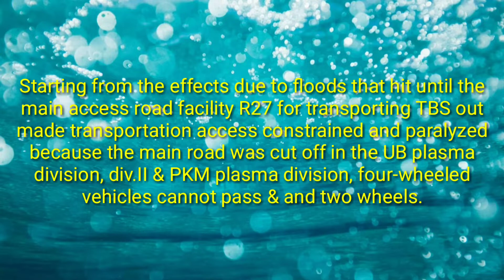Hancurnya akses Jalan di akibatkan tergenang air yang cukup lama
Akibat banjir yg melanda  di beberpa waktu yang lalu masih terasi hinga hari ini,
Mulai dari gagal panen,gagal angkut bahkan hingga saat ini masih terlihat disana sini buah sawit masih berserakan dan bahkan sampai membusuk dan rusak efek terlalu lama restan dan tdk terangkut  di tambah lagi dengan putusnya jalan akses utama di BLOK R27  yg sehari"nya yg biasa di lewati untuk mengangkut hasil produksi buah sawit keluar dr kebun plasma kini sudh tidak bisa di lewati oleh kendaraan apapun selain dgn berjalan kaki, semua semakin menambah daftar restan semakin tinggi dan buah rusak pun semakin kian bertambah.
Adapun yang terdampak langsung oleh hal tersebut di atas adalah, Divisi II ,Plasma UB dan Plasma Prima kelansam mandiri.
Kita semua berharap semua cepat berlalu dan kerugian tidak semakin bertambah dan bisa di carikan artenatif lain selain yg pola kerja yg lebih baik lagi.